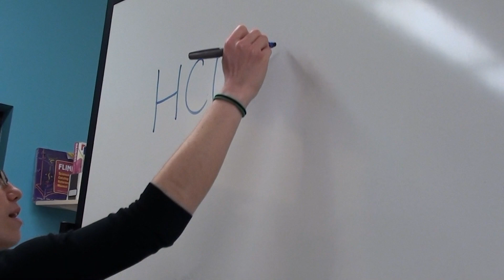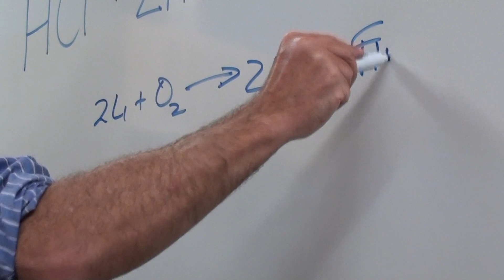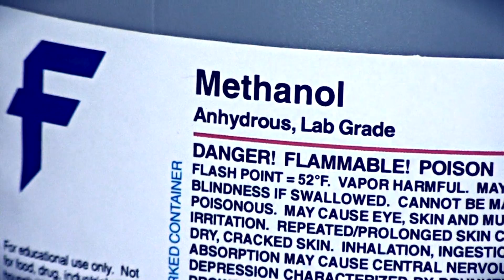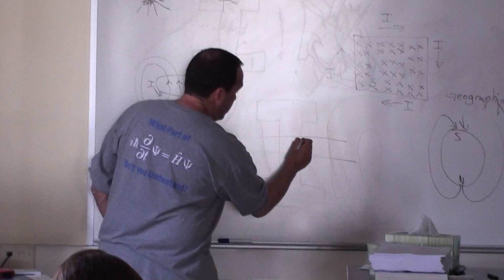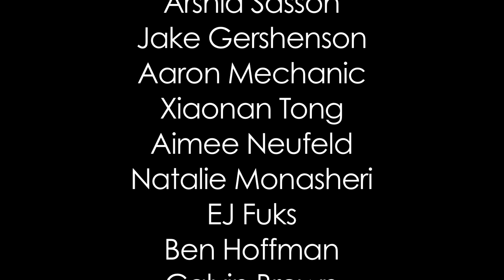Cool Chemistry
This is a J.L.M. Great Neck North High School TV North production showing some of the common chemistry demonstrations.